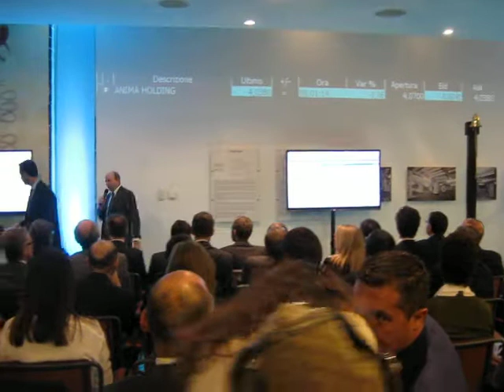Anima Holding sbarca in Borsa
L'a.d. Marco Carreri suona la tradizionale campanella nella sede di Borsa Italiana, alla presenza del numero uno Raffaele Jerusalmi e degli operatori.